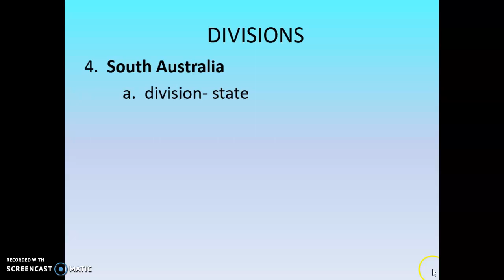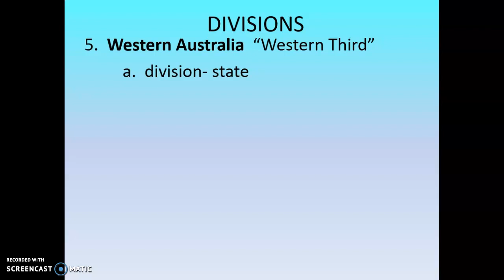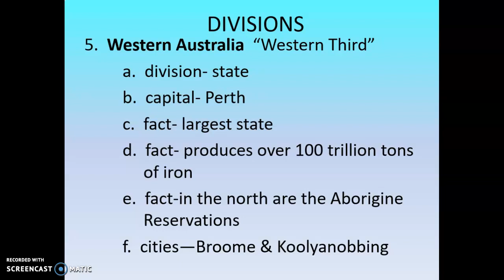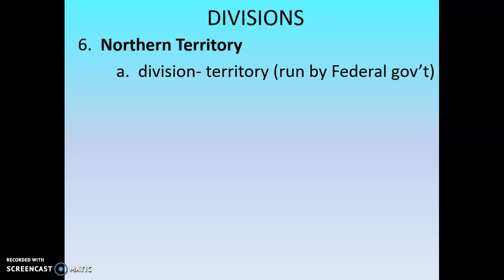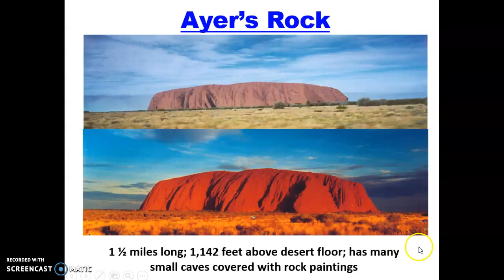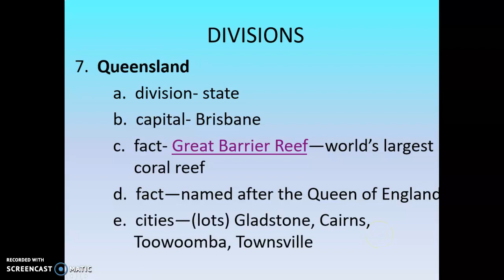Oceania Notes Part 2